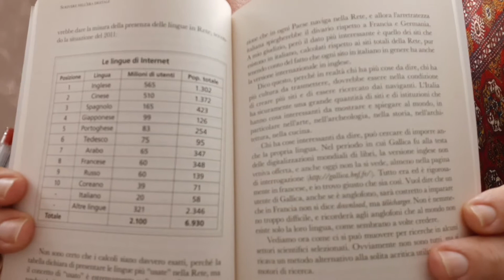Riassunto e internet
Antologia